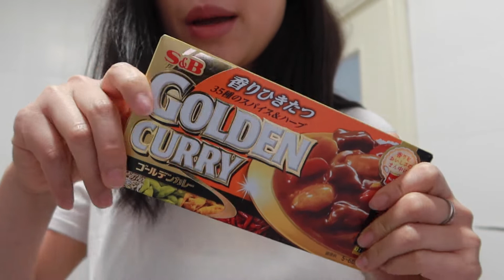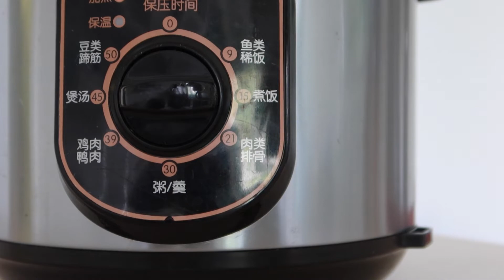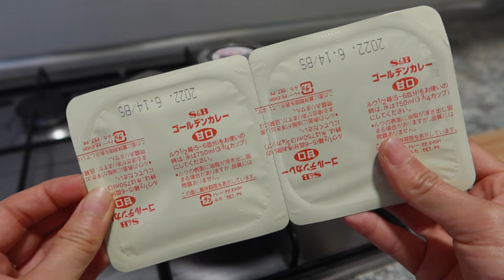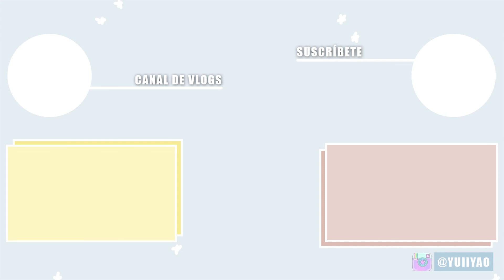¿Qué como en 1 día? | SoYui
Os traigo todo lo que como en un día, tenéis a parte todas las recetas en videos con sus respectivos ingredientes e indicaciones paso a paso! :D

💛Ingredientes de este video

💛Ingredientes que suelo utilizar

-Salsa de soja oscura
-Salsa de soja ligera
-Salsa de ostras
-Vino de arroz
-5 Especias chinas
-Salsa hoisin

💛Productos de cocina que suelo utilizar

-Arrocera/olla express eléctrica
-Calentador de agua
-Freidora de aire
-Batidora de vaso
-Palillos chinos
-Cuchillo de cocina china

💙Mi Tiktok: @soooyui
♪ Home (Prod. by Lukrembo)
Link : youtu.be/8qgKYtRG77Q
♪ Cheese (Prod. by Lukrembo)
Link : youtu.be/x3w9yoN7wk4